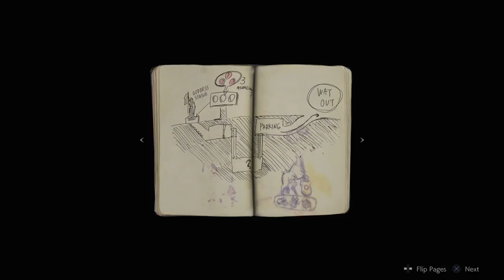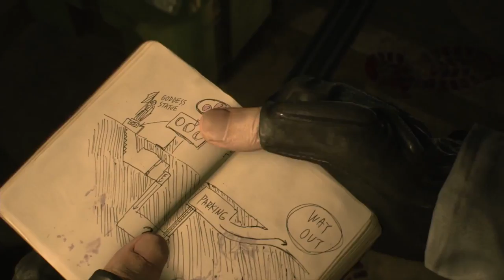Resident Evil 2 Remake Release Date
Yes! So Jill will be coming back and also the games release date is now known!: JANUARY 25 , 2019